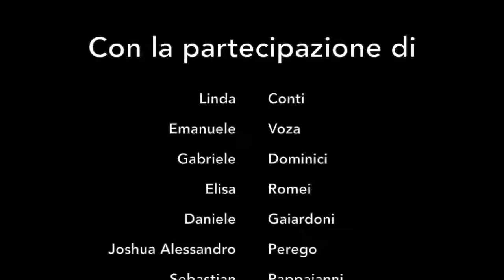Esperimento di Chimica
Esperimento di Chimica realizzato dalla 1C - Indirizzo Scienze Applicate